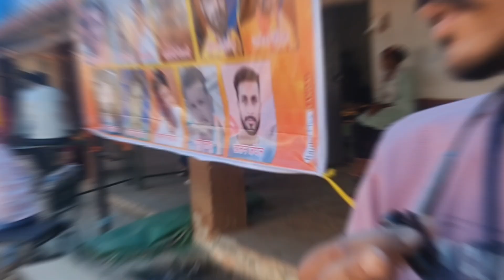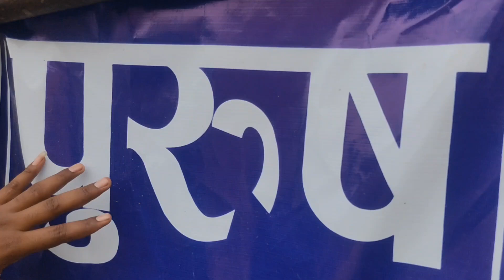Shiv Mahapuran Gandai Me Bhojan Ke Liye Itni Bhid Kyo❗शिव महापुराण गंड़ई भोजन के लिए ताबड़तोड़ भीड़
gandai
Mr Ritesh vlog
Mr Ritesh